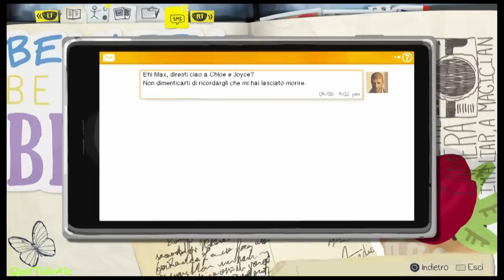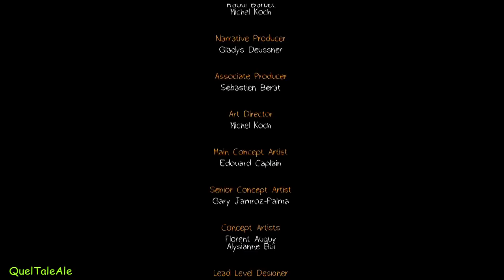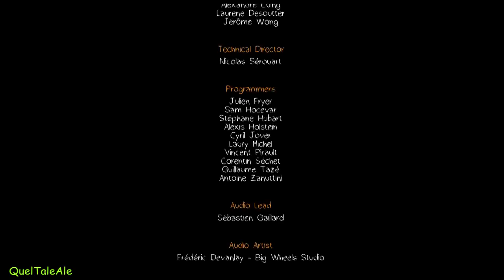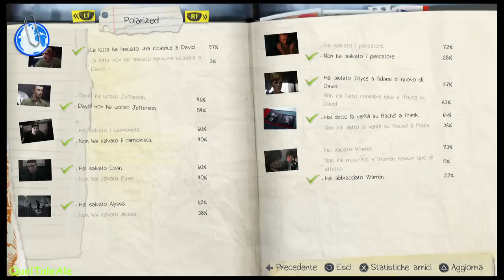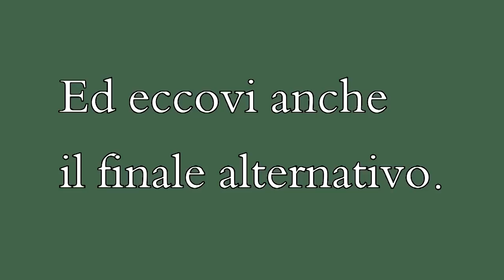Life is strange - Gameplay ITA - Walkthrough #24 - Un'ardua decisione - FINALI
Life is strange